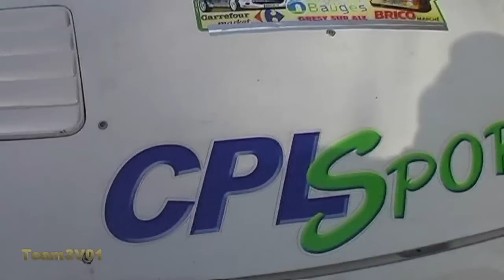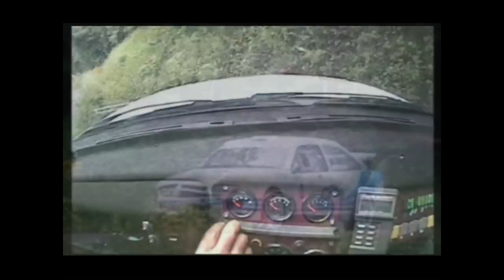Best of Rallyes 2010 Sierra RS Cosworth Christian Rigollet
Archive Team3V01 mise en ligne en 2019. Les meilleurs passages de Christian Rigollet sur les rallyes 2010, avec de nombreuses caméras embarquées impressionnantes dans la Ford Sierra RS Cosworth (216 Km/h au Suran). Un régal pour ses copilotes Hervé et William. Quelques bêtises pour finir. Merci aux sites amis pour leurs passages.